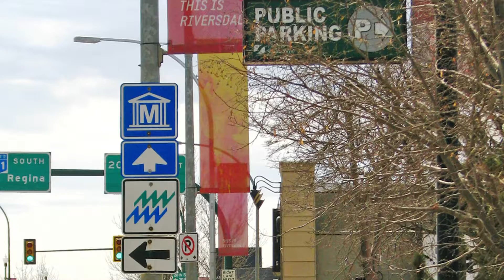2018 ACEC-SK Brian Eckel Awards Project Nominee - Association Eng - Imagine